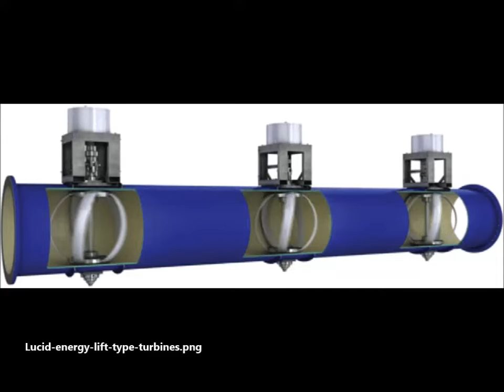Generating Electicity From Turbines Installed In City Water Pipes!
Portland To Generate Electricity From Turbines Installed In City Water Pipes
3) Music -Golet's slaves - Filmora music